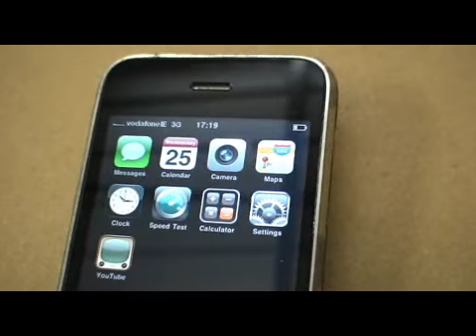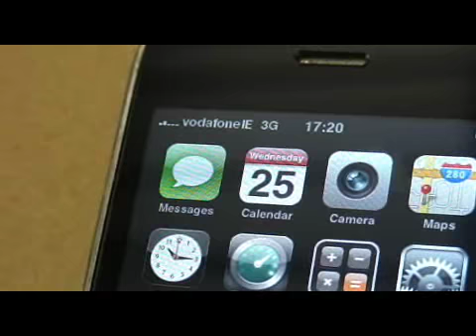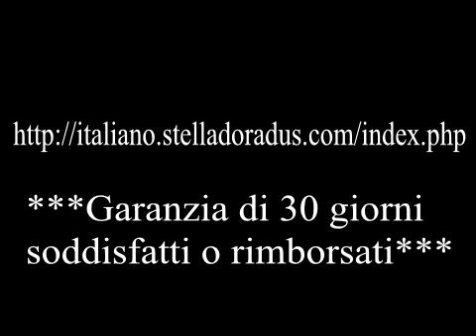Ripetitore / amplificatore 3G GSM UMTS Stella Doradus.wmv